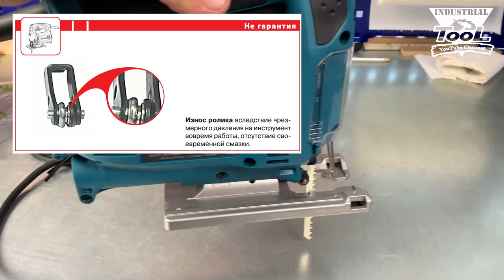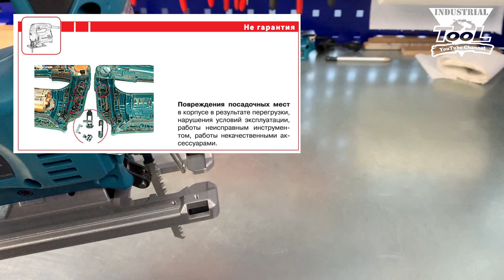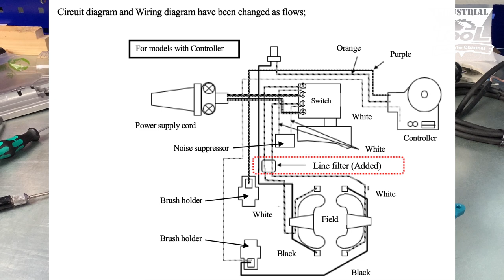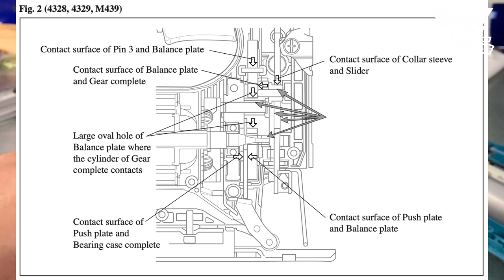Makita 4329 руководство по ремонту лобзика (Repair Manual)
00:00:00 приветствие
00:00:56 когда данная модель появилась на рынке
00:01:29 сравнение с DJV182
00:01:50 общий обзор лобзика
00:02:43 как установить пилку
00:04:14 какие поломки и как не слететь с гарантии
00:06:13 аксессуары
00:09:42 как разбирается лобзик
00:37:10 как собирается лобзик
01:03:31 заключение